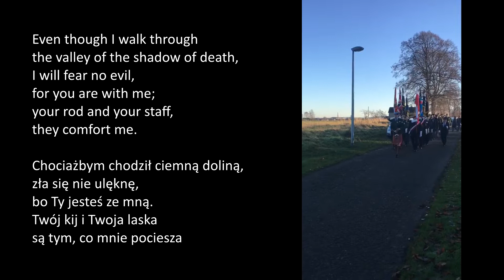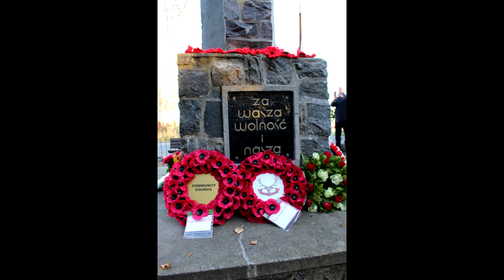Polish Memorial Remembrance Service - Invergordon - Polish War Memorial - 18/11/2018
Polish Memorial Remembrance Service
The Polish Monument
Castle Road, Invergordon, Scotland
18th November 2018

Apel Pamięci przy polskim pomniku w Invergordon
Polski pomnik w Invergordon poświęcony jest żołnierzom stacjonującym w szkockim Invergordon podczas II Wojny Światowej. Pomnik znajduje się przy Castle Road w Invergordon, w północnej Szkocji.

Cześć Ich Pamięci.
18 Listopada 2018